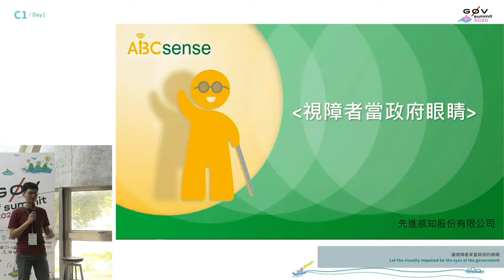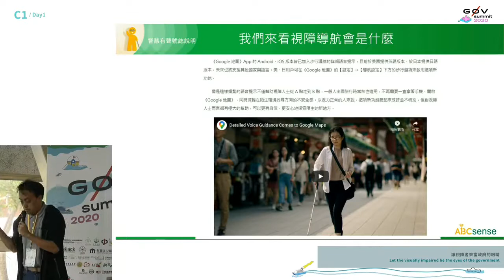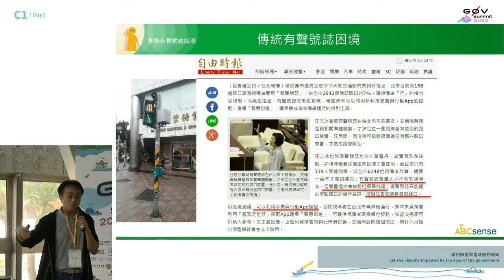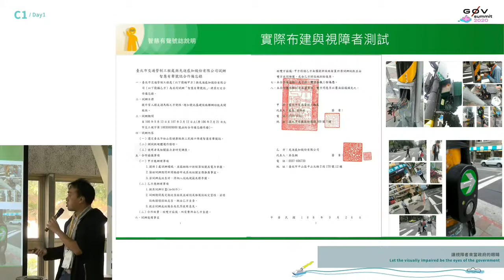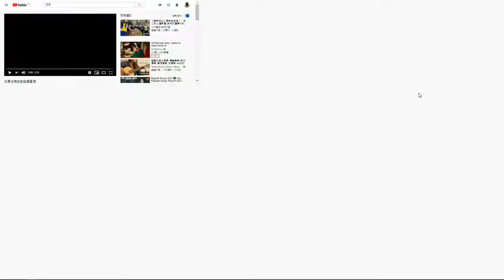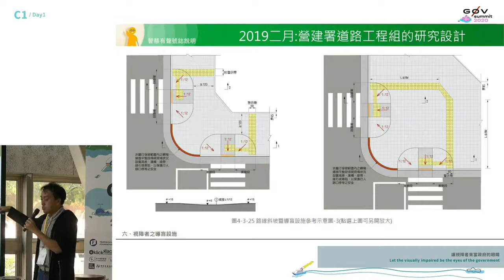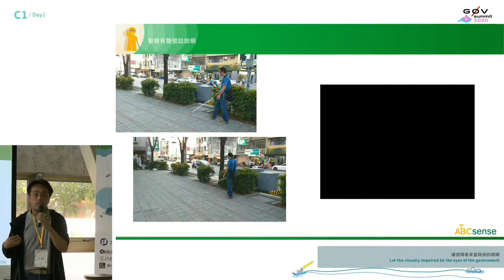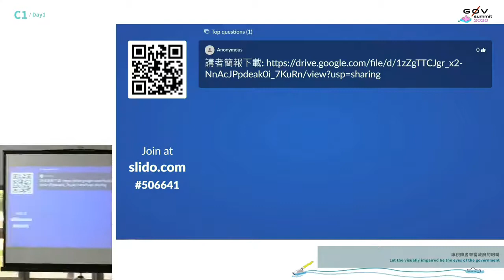讓視障者來當政府的眼睛 | g0v summit 2020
議程名稱：讓視障者來當政府的眼睛
Topic: Let the visually impaired be the eyes of the government